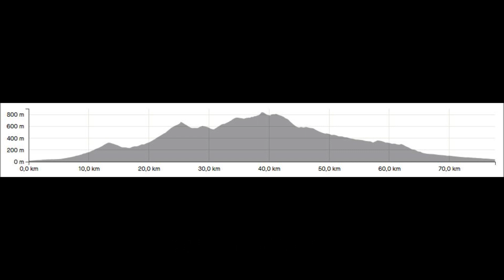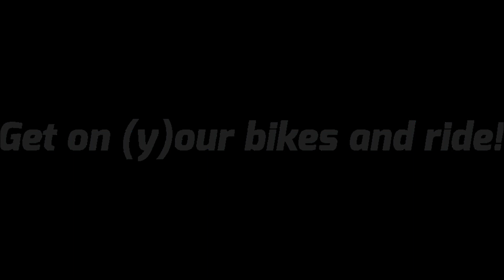Coll de Rates, 29. Dezember 2019